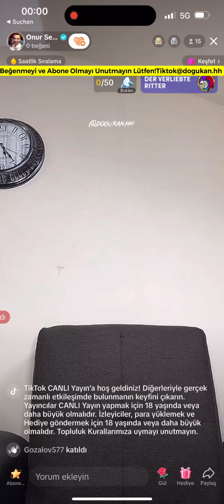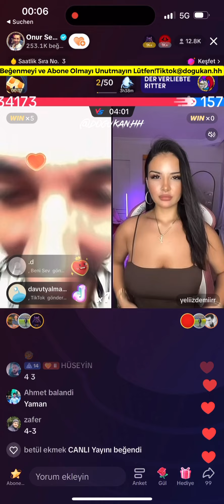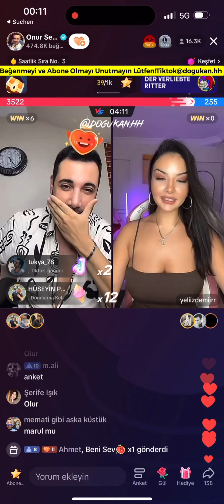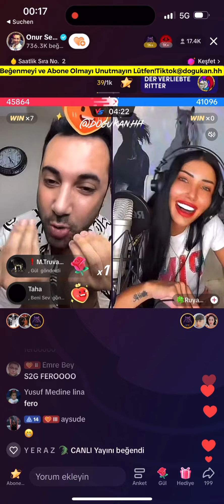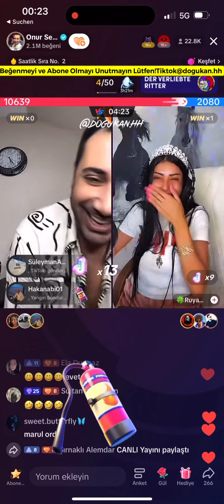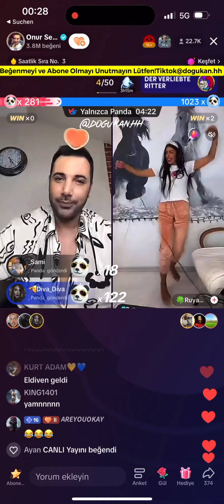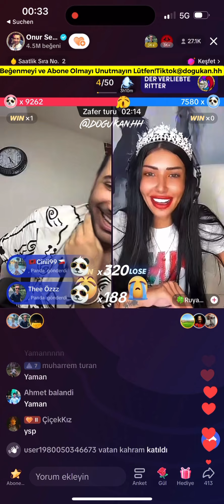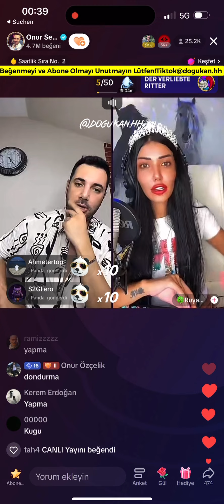🔴 Onur Sermik 17.08.2023 (Part 1/3) Tiktok Canlı Yayın